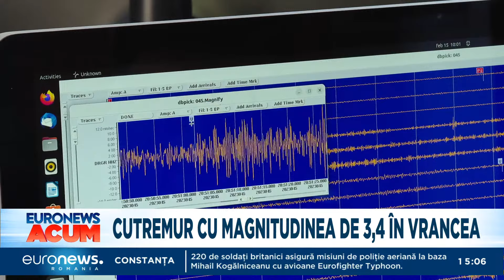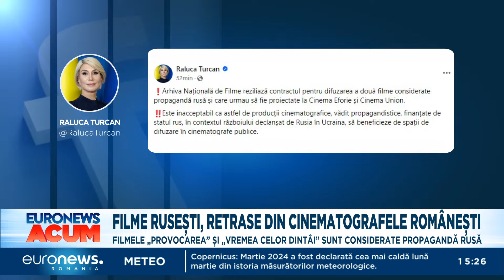Știrile Euronews România de la ora 15:00 - 10 aprilie 2024